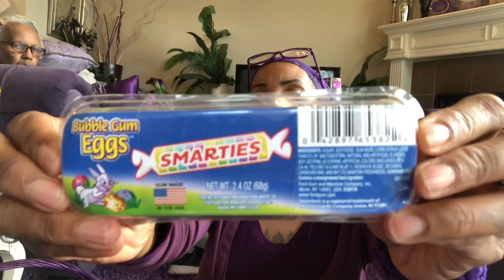EATING THE PURPLE EASTER BASKET WITH ME & MOM! 2020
🐌 Mail⏬⏬

You Tube👉🏾 Pens, Pencils & Paper
You Tube👉🏾 Purple Penny Pencil Snob

FB The Purple Penny Pincher
IG The Purple Penny Pincher
Cash Ap $purplepennypincher

Poshmark Code RMSMITH_2002